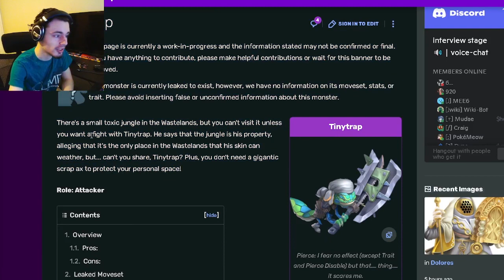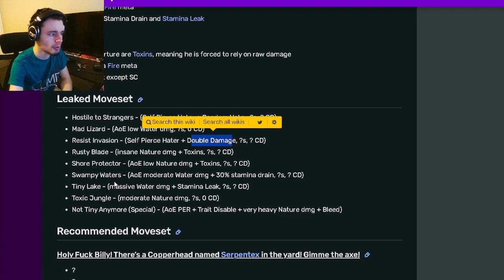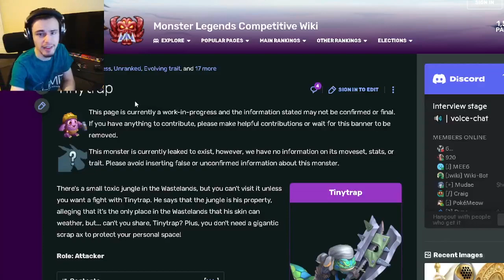Monster Legends is NEW Tinytrap Mythic Worth Money? | Monster Analysis